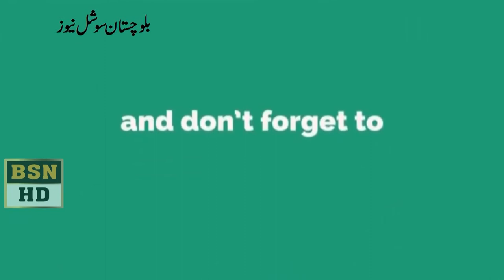National Party Protest at Quetta Press Club